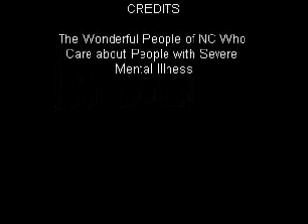DarrenJackson.wmv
NC State Rep. Darren Jackson speaking at the "Save Dorothea Dix Rally," October 28, 2010, Raleigh, NC